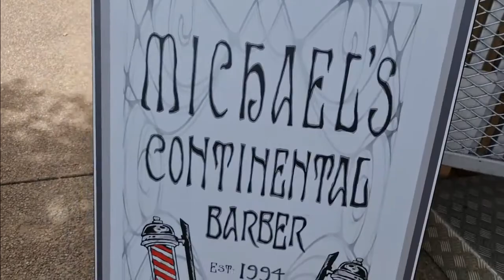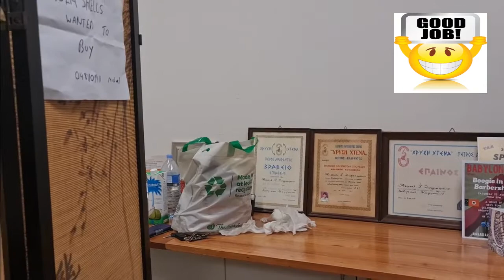The best barber shop in Darwin, Good Services and Reasonable Price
We are hunting Barber shop just located in shop 10, 35 Cavenagh Street Darwin